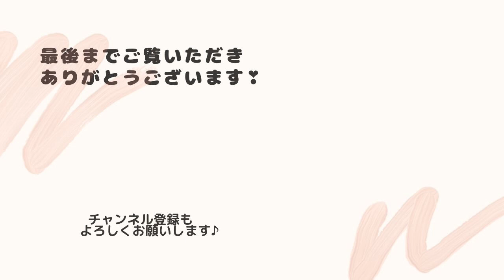ばぁばと妹が遊びに来てくれた♡【イタリアングレーハウンド】イタグレ麦ちゃん もうすぐ３ヶ月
今回は、ばぁばと妹が遊びに来てくれた時の様子です♪
ほんとにイタグレちゃんは、人が大好きで、
２人が来た時から帰るまで、ず～っとしっぽフリフリの大喜び♪
帰ったとたん、電池切れでパタリと寝てしまいますが・・・ｗ

よかったら最後までご覧ください。